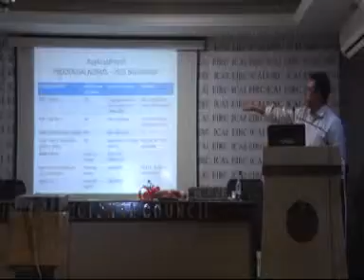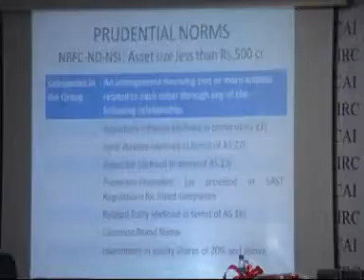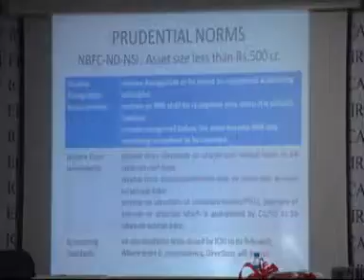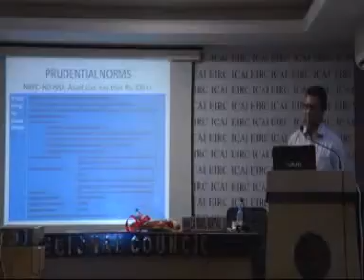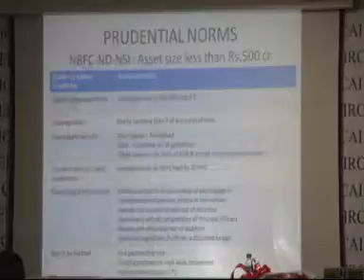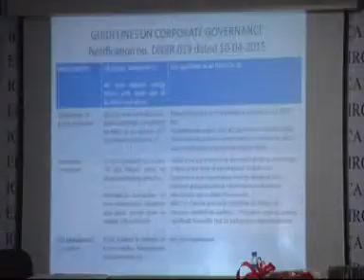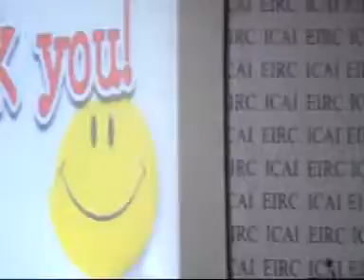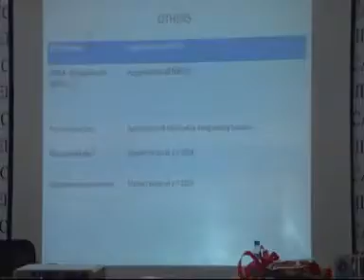SEMINAR ON NBFC - BRIEF PROFILE OF RESOURCE PERSON - CA MANOJ BANTHIA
SEMINAR ON NBFC - BRIEF PROFILE OF RESOURCE PERSON

SPEAKER: CA MANOJ BANTHIA

DAY & DATE : MONDAY, 25TH MAY 2015